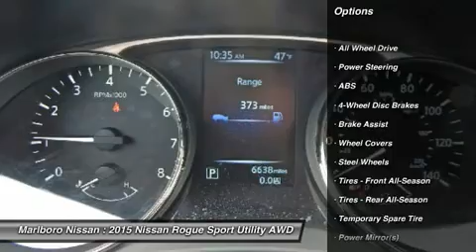2015 Nissan Rogue 36346A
2015 NISSAN ROGUE Marlborough, MA
Stock# 36346A

Marlboro Nissan
740 Boston Post Rd E

This Aggressive, Versatile, and Durable *Nissan Certified*  S AWD  Rogue was just traded and comes well equipped with Full Power Options, *Back Up Camera*, *Bluetooth*, AM/FM/XM/CD with Steering Wheel Mounted Controls, Air Conditioning, and Much More!!! With a Factory Backed *84 Month/100,000 Mile Warranty*, 167 Point Safety Inspection, and 24/7 Nissan Roadside Assistance, This Rogue won't last long, So call or email Marlboro Nissan today, and start driving today!!!
2015 Nissan Rogue Previously Owned in Marlborough, MA.